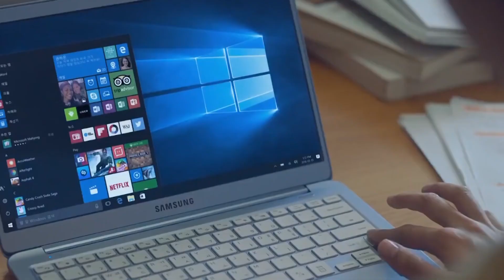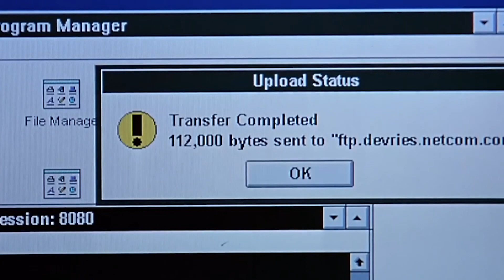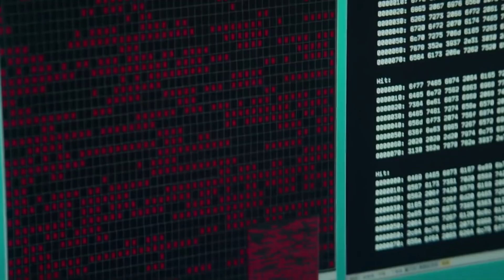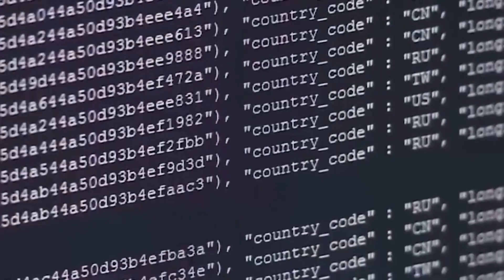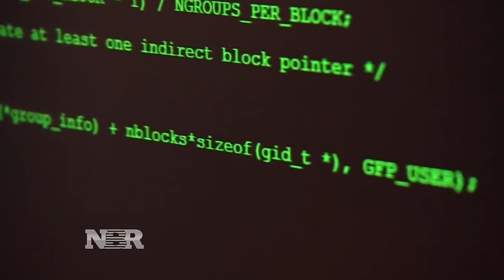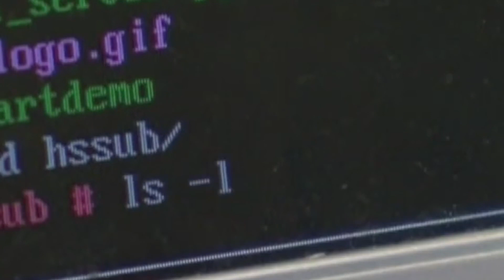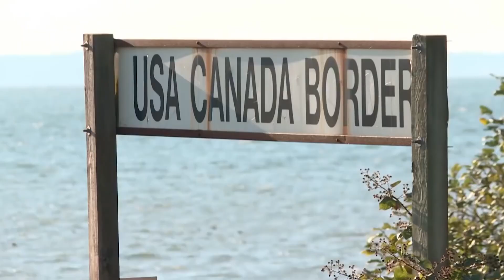Criminals on the Dark Web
In this video we show you that your personal data is not so personal because there are people who can crack codes in their sleep. Computers and digital technologies have long become an integral and important part of our lives. So important that serious battles between different people flare up on these platforms.
And we're not talking about disputes in the comments.
Genius computer geeks don't always take the good side of being hackers. The least harmless thing they can do is hack your mail or page on social media. Sometimes their pranks go so far that they become a threat to national security and the FBI starts looking for them.